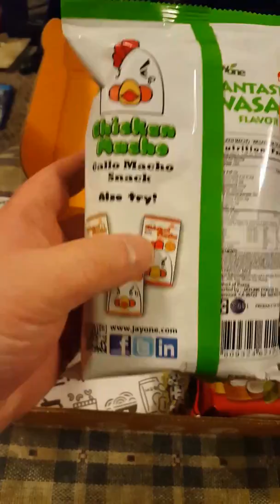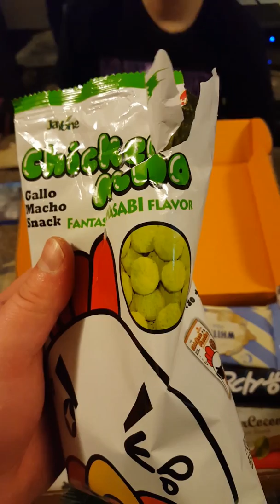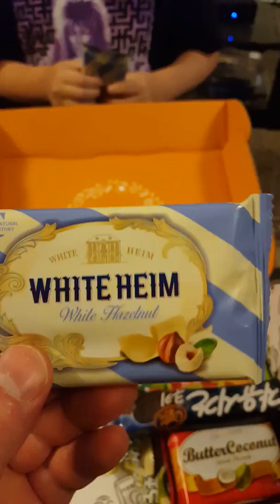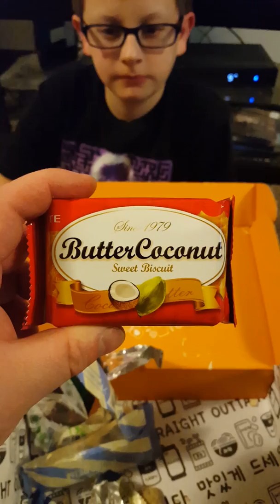January 2017 snack fever unboxing